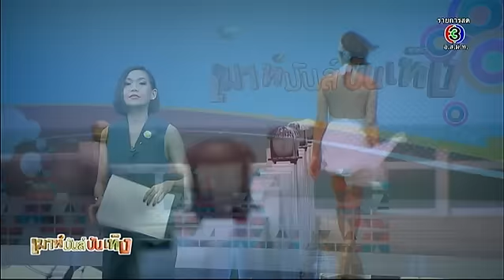เมาท์มันส์บันเทิง | 17-08-58 | TV3 Official